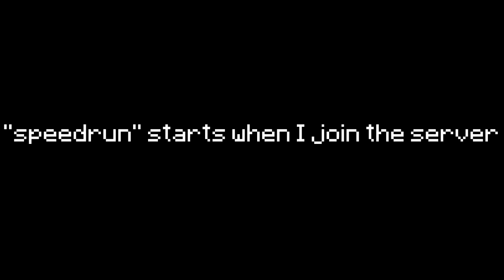Hypixel Skyblock 1 Million Coins Speedrun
Hypixel Skyblock 1 Million Coins Speedrun. No one asked for it. This was absolutely unnecessary.

I decided to call this video Hypixel Skyblock 1 Million Coins Speedrun . Because that's exactly what happens, I start with 0 coins and get a Million coins in less than 2 minutes.

This is a new Minecraft but, challenge that I have decided to try. I try to Speedrun getting one million coins, while the server and my crappy internet tries to prevent me from doing it. It's a race against Hypixel himself, and it's super intense and I a lot of laughs. I love making memes and I don't know who's reading this.

Not Minecraft, But Water Rises or Minecraft, But Lava Rises, or any other but challenge like that. This is a speed run / speed runner of Hypixel Skyblock.

btw this video is a total meme and the description is a parody of Dream's descriptions incase you couldn't tell lol